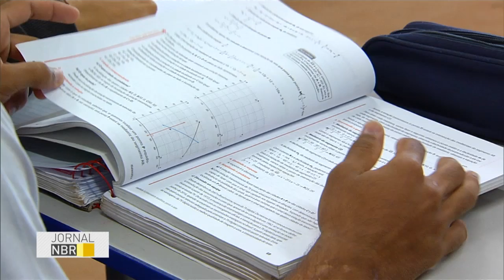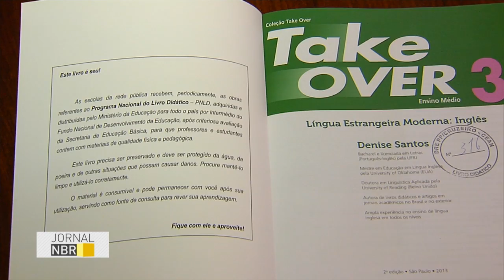Começa prazo para escolha de livros didáticos para alunos do 6º ao 9ª ano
JORNAL NBR - 30.06.16: Começou o prazo para a escolha dos livros didáticos que serão utilizados pelos alunos do 6º ao 9ª ano do ensino fundamental.  Professores, diretores e coordenadores educacionais das redes públicas de ensino terão até o dia 12 de agosto para indicar as obras. Os livros escolhidos pelos professores serão distribuídos gratuitamente aos alunos no próximo ano.